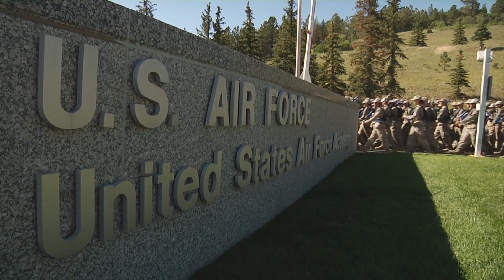Basic Cadets March Back from Jacks Valley